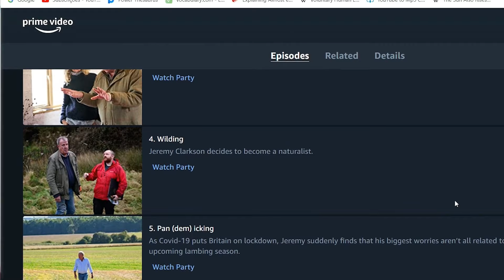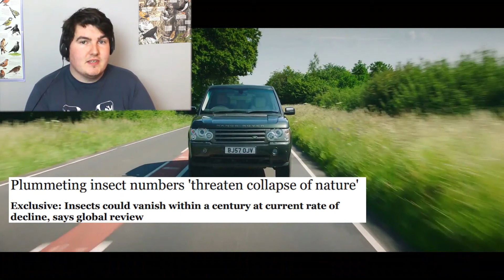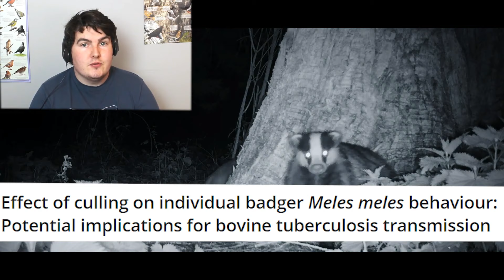Ecologist Reacts to Clarkson's Farm | Ep.4 Wilding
A professional ecologist reacting to Clarkson's Farm Episode 4  - Wilding.